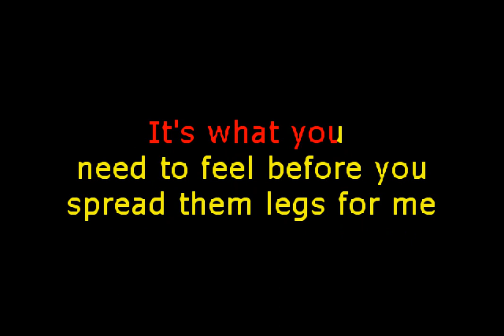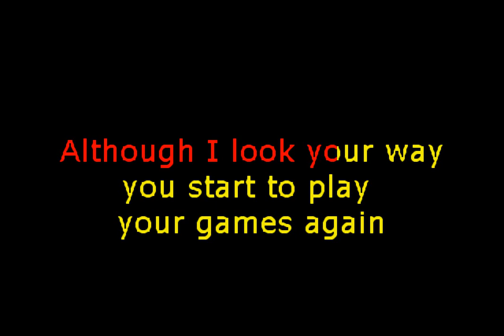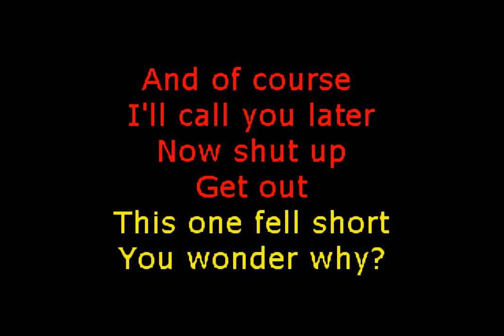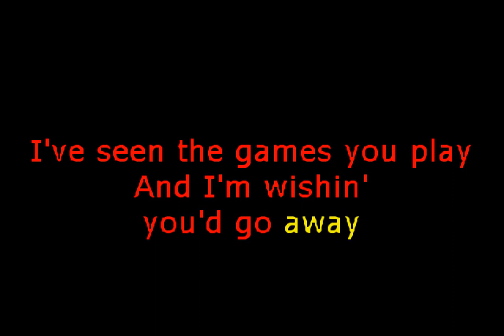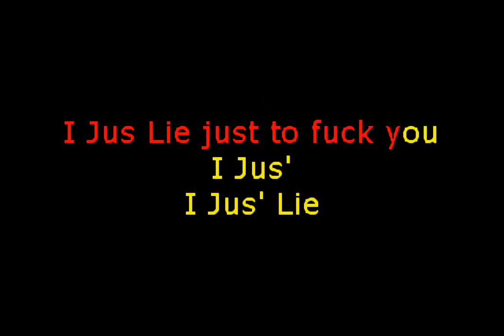Snot - I Jus' Lie (Custom Karaoke Video)